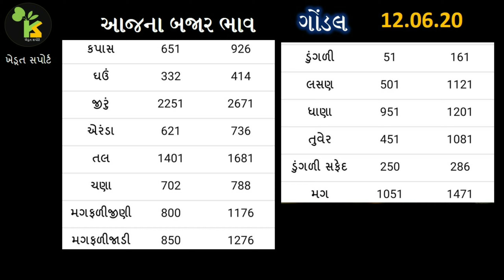12.06.20 ગોંડલ અને જુનાગઢ યાર્ડના આજના ભાવ | માર્કેટિંગ યાર્ડ બજાર ભાવ | APMC Gujarat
1. ગોંડલ માર્કેટ યાર્ડના બજાર ભાવ

2. Yard Bajar Bhav Gondal

3. માર્કેટિંગ યાર્ડ બજાર ભાવ

4. bazar bhav in Junagadh

5. આજના માર્કેટ યાર્ડના બજાર ભાવ

6. જુનાગઢ માર્કેટિંગ યાર્ડના ભાવ